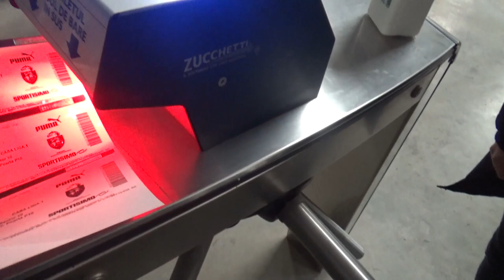UNIVERSITATEA CRAIOVA - FCU CRAIOVA 2-0 | SPECTACOL PIROTEHNIC | VLOG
✅Daca iti plac bauturile energizante,batoanele proteice etc.
Te invit sa intri pe site-ul celor de la Rogue Energy
  + ai 10% reducere daca introduci codul IMAN123

✅Apasa pe clopotel daca vrei sa fii la curent cu toate postarile de pe canal!

universitatea craiova,fcu craiova,csu craiova,CSU Craiova U Craiova 1948,u craiova 1948 csu craiova,u craiova 1948 vs csu craiova,fotbal vlog,imantm,csu vs fcu,craiova vs craiova,atmosfera incendiara,csu craiova vs fcu craiova